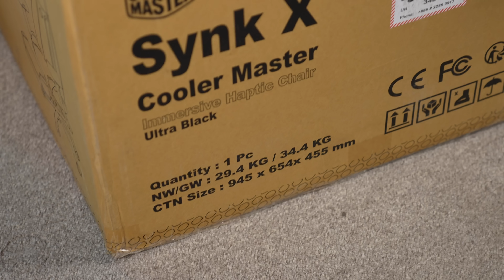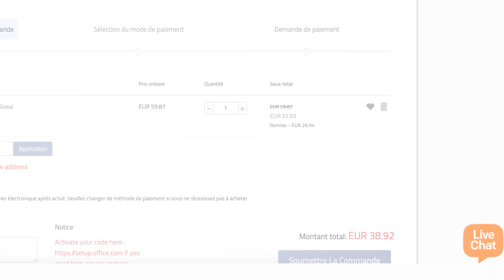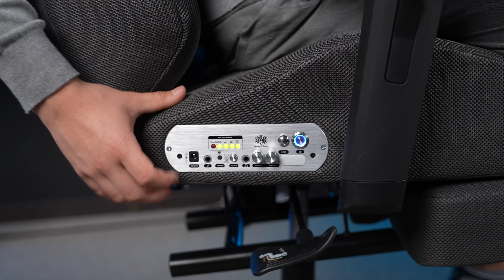La CHAISE GAMER la plus chère du monde ! SYNK X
Une chaise qui vibre au son de ton jeux c’est du jamais vu ! Et pourtant CoolerMaster sort la SynkX qui réagit au son de ton jeux ou film préféré